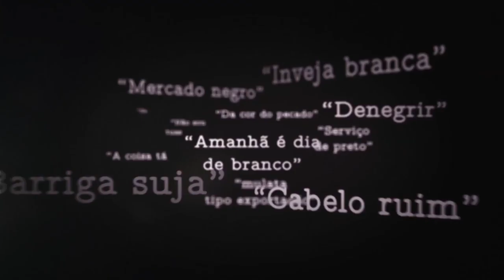Chamada Nação | TVE - Língua Escravizada Parte 2 - 8/3/17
O Nação desta quarta (8/3), às 22h30, continua a falar sobre a contribuição africana no nosso vocabulário.Apesar da óbvia dominação da língua falada pelo português, nosso colonizador, a influência indígena e a contribuição africana são bem fortes.

O programa apresenta a história de brasileiros que procuram cursos para aprender as línguas africanas que influenciaram o nosso português e as marcas do preconceito presente no nosso vocabulário